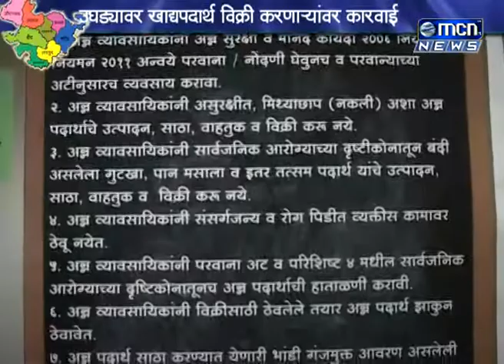अन्न व औषध प्रशासनाची परवानगी न घेता उघड्यावर खाद्य पदार्थ विक्री करणाऱ्यावर कारवाई